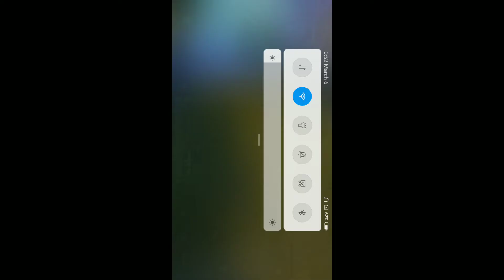Solo Vs Squad Winner Winner Chicken Dinner!!!...